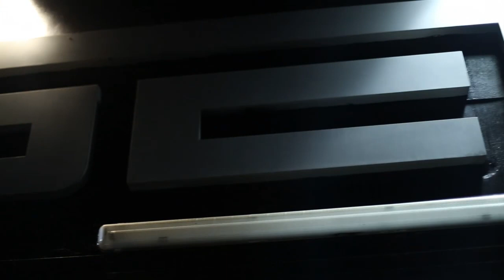Farruko in concerto al Set Club Milano Italia / DèjàVu Nights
La Discoteca Set Club, Junto al Staff de Dèja Vu Nights presenta el grande Cantautor del genero Urbano, el puertoriqueno Farruko interpretando sus grandes exitos para el publico latino en Milano -Italia, las camaras de Milano de Noche han capturado este grande evento